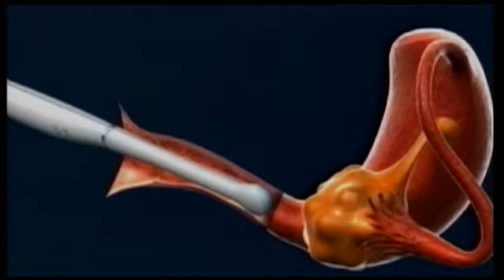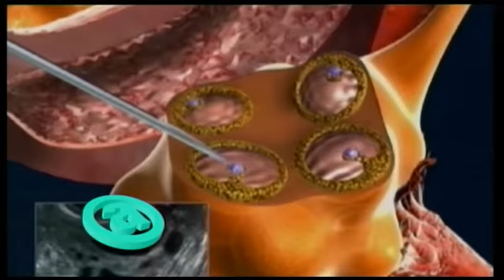PLAN A BLOQUE 3 19 11 2016 OVODONACION Y DONACION DE ESPERMA